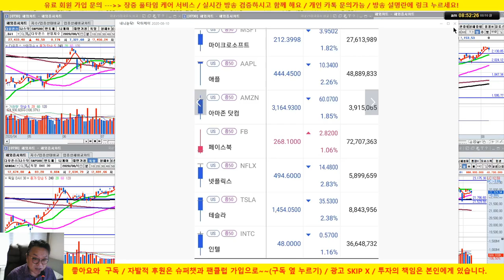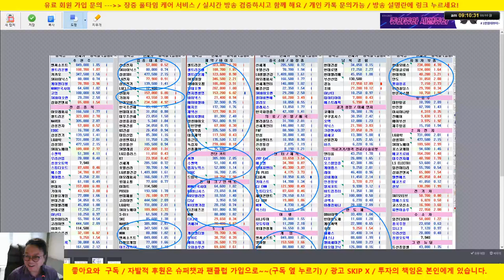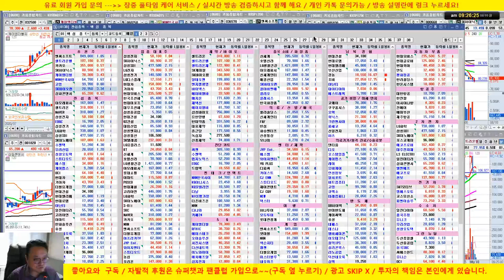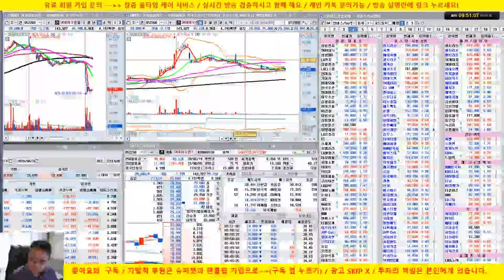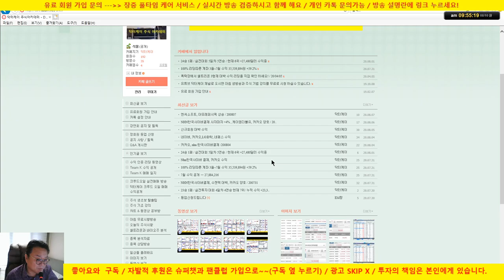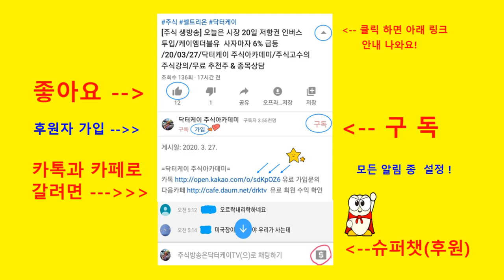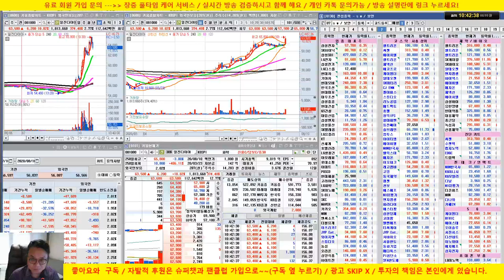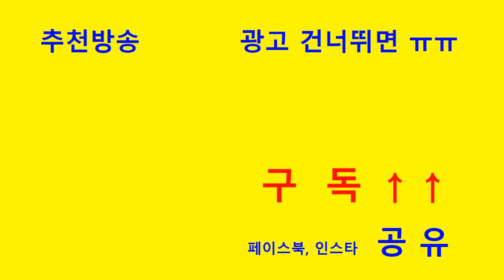[주식 생방송] 셀트리온 3형제 상승이후 조정/케이엠더블유 강세/카카오 20일인근 매수의견 /20/08/10/닥터케이 주식아카데미/무료 추천주 & 종목상담/업종 대표주 전략제시